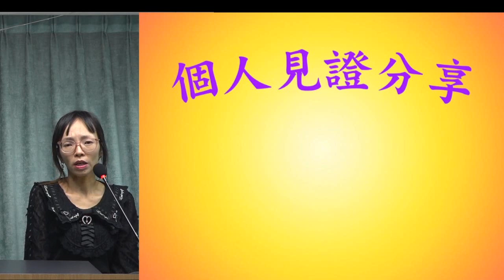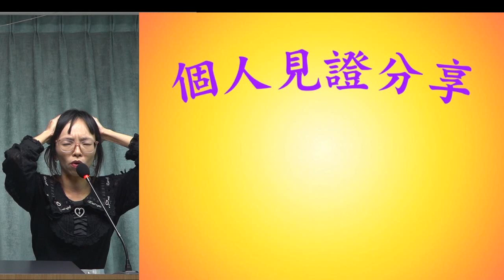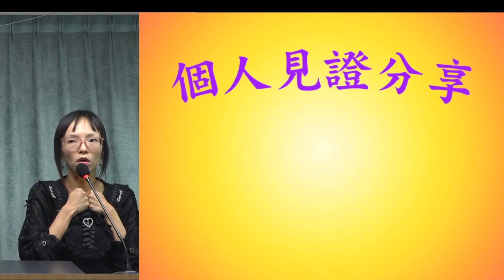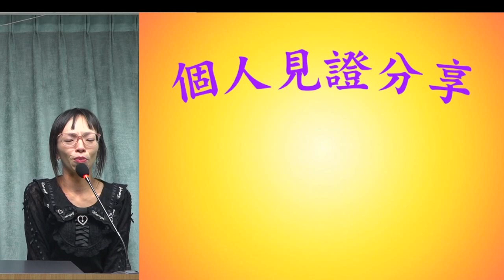見證: 姊妹分享傳福音的見證 - 葉牧師 2024.09.22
見證: 姊妹分享傳福音的見證

 1. 與主的關係：怎樣建立與主相愛的關係，怎樣從主的愛得力，怎樣深信神的供應和計劃。
 2. 處理生命：怎樣不被人、罪、負面思想情緒和潛意識、婚姻和生活的問題、和侍奉的問題影響。
3. 進入不同層次的侍奉：侍奉可以由簡單的生活見證，到建立別人的靈命，或進入策略性的侍奉。